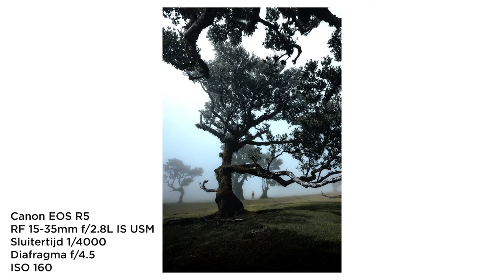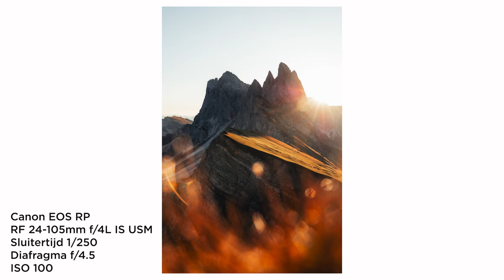Canon Talks Masterclass | Reisfotografie met Sjoerd Bracke | Canon Nederland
Ontdek alles over reisfotografie in deze Canon Talks Masterclass met reisfotograaf Sjoerd Bracke. Laat je inspireren, ontdek welke camera en lenzen je het beste kunt gebruiken en ga ook zelf aan de slag met de tips voor reisfotografie van Sjoerd.

00:00 Intro
00:35 Foto 1
05:48 Foto 2
08:40 Gearbag
11:16 Alles op een rijtje